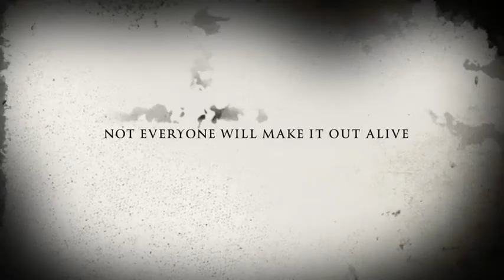Signatures In Stone : A Bomarzo Mystery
Signatures in Stone  a book trailer for Linda Lappin's  mystery set in Bomarzo. Published by Pleasureboat Studio, Carvel Books, 2013. Overall winner of the Daphne Du Maurier award for Mystery and Suspense Writing, 2014.  Amazon purchase link in comments